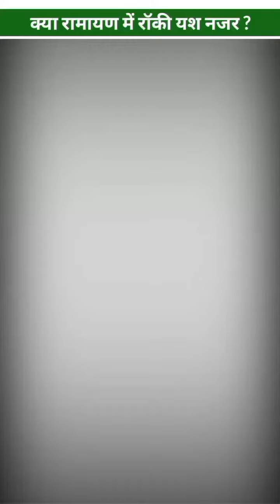साउथ के सुपरस्टार रॉकी यश और भी एक्टर नजर आएंगे? ramayan movie toxic 😱🙏💯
toxic
yash new movie
kgf yash new movie
yash
rocking star yash
toxic trailer
toxic teaser
toxic yash
toxic movie trailer
rocky bhai
film
toxic trailer yash
yash upcoming movies
toxic official trailer
yash 19 official trailer
rocking star yash toxic movie
yash toxic teaser
yash new movie trailer
geetu mohandas
yash toxic movie
yash 19 movie
toxic first look
yash19 trailer
shah rukh khan
toxic movie release date
shahrukh khan upcoming movie 2024
shahrukh khan upcoming movies 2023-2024
shahrukh khan upcoming movies trailer
upcoming shahrukh khan movies
shah rukh khan upcoming movies
srk upcoming movies
shahrukh khan upcoming movies 2023
geetu mohandas yash movie
shahrukh khan upcoming movies 2024
shahrukh khan new movie
shahrukh khan upcoming movies list